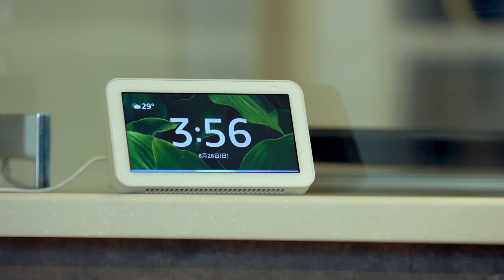パパたちの育児 ～楽しくスマートに育児参画～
Amazonは、2022年10月1日より施行される「産後パパ育休（出生時育児休業）」を前に、佐賀県佐賀市が推進する「男性の家事・育児参画促進事業」に協力し、「Amazon Echo Show 5」を同市内在住の子どもを持つ父親30名に提供し、家事・育児における音声アシスタントAlexa（アレクサ）の有用性を検証する実証実験を行いました。同実験は2022年8月8日(月)〜22日（月）まで行われ、期間終了後に参加者へのアンケートを実施しました。実証実験の結果、約9割の父親が「Alexaがあることで育児を楽しめた」、「Alexaで育児の負担が軽くなった」と回答しており、親子で楽しむ音楽や絵本の読み聞かせ、時間やタスク管理に役立つ機能・スキルを活用していることがわかりました。
Amazonは、AlexaやEchoシリーズなどのイノベーションを通じて、子育てをするお客様の暮らしをより便利で快適にするために、様々なサービスを提供しています。Amazonは、今後もこうしたお客様のために、Alexaのさらなる改善とイノベーションに努めていきます。
Amazon Echo Show 5：